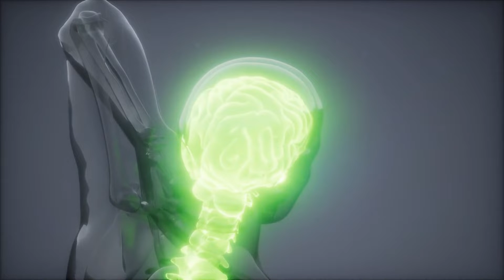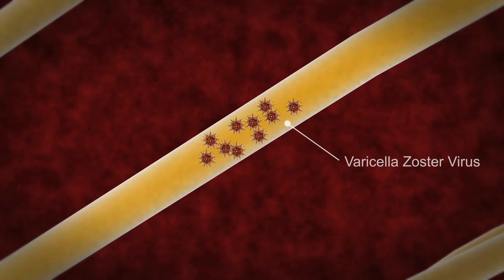Is It Time To Get Your Kidneys Checked Out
Kidney failure is an increasingly common condition, and it's one that you should be aware of. Kidney failure refers to a group of diseases that cause your kidneys to stop working. There are several types of kidney failure, but the most common kinds are end-stage renal disease (ESRD) and end stage kidney failure (ESKF).

ESRD refers to when your kidneys can no longer filter out waste from your body. This can happen for a number of reasons, including diabetes or high blood pressure. ESRD can also happen if you have certain cancers or infections like HIV/AIDS.

ESKF is when the glomeruli—the tiny structures inside your kidneys that filter blood—are so damaged they can no longer function at all. This happens when there's severe inflammation in the body (like arthritis or cancer), which damages the glomeruli and causes them to leak protein into urine.